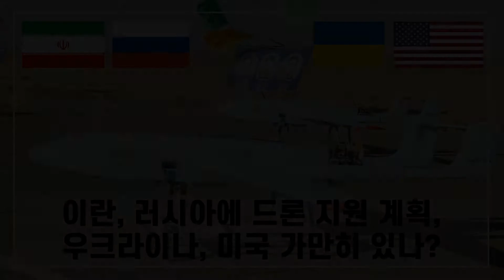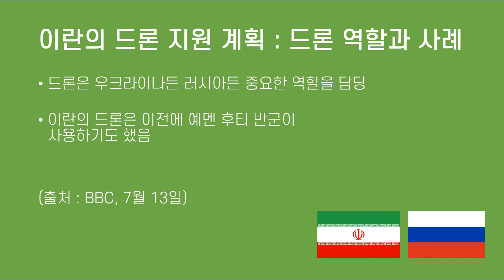이란, 러시아에게 드론을 지원한다??